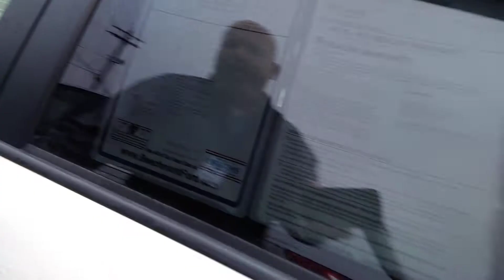2013 Kia Soul at Beechmont Ford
Video for Matt